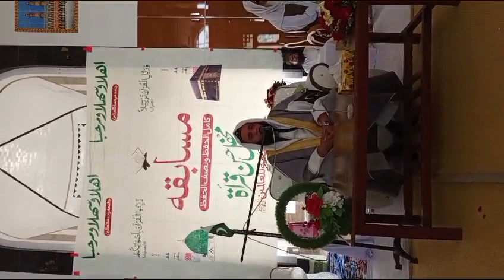مسابقہ حفظ القرآن ومحفل حسن قرآت